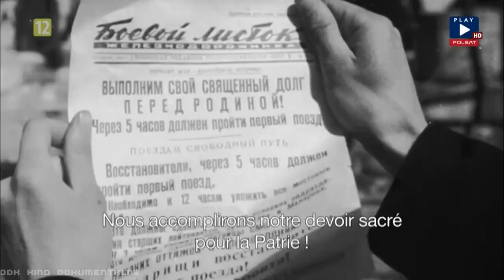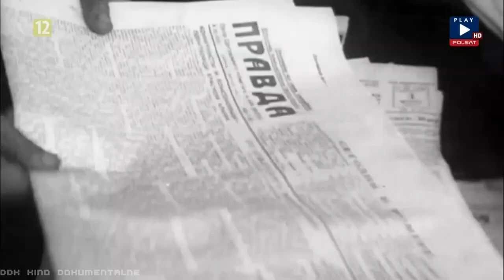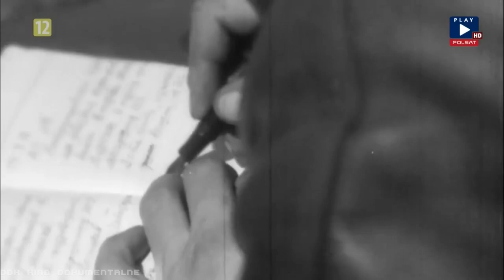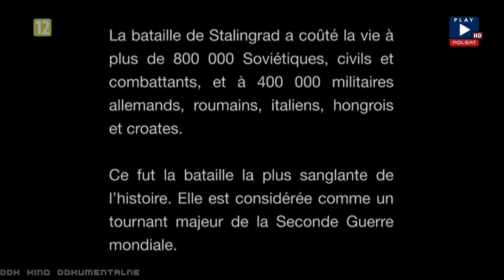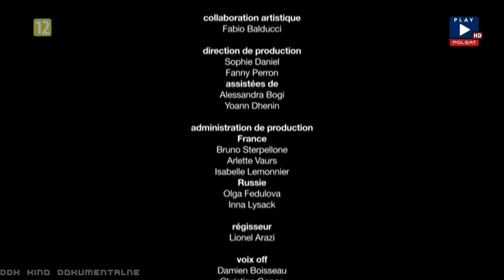"STALINGRAD: ANI KROKU W TYŁ" [ODC.2 FULL HD] - FILM DOKUMENTALNY - LEKTOR PL [DDK KINO DOKUMENTALNE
"STALINGRAD: ANI KROKU W TYŁ" [ODC.2 FULL HD] / FILM DOKUMENTALNY / LEKTOR PL / PRODUKCJA/KRAJ/ROK: KANADA / FRANCJA / ROSJA 2018 / CZAS TRWANIA FILMU: 50 MIN./
                                                             STRESZCZENIE/OPIS:
 Opowieść o jednej z największych bitew stoczonych w trakcie II wojny światowej, która pochłonęła setki tysięcy ofiar. Führer III Rzeszy był gotów na wszystko, aby zdobyć to miasto nazwane imieniem jego największego wroga, który tak naprawdę nazywał się Josef Dżugaszwili i pochodził z największego "zadupia ZSRR" czyli za Kaukazia . W trakcie dramatycznych, trwających wiele miesięcy walk armię radziecką codziennie zasilały nowe oddziały żołnierzy, którzy przeprawiali się przez Wołgę. Dowódcy obu stronach pragnęli zwyciężyć, niezależnie od strat. Stalin wydał obrońcom rozkaz: "Ani kroku w tył! Polecamy obejrzenie 2 odcinków, przygotowanych przez nas (pomimo że seria ma ich aż 3) są niedostępne w Europie w liczbie trzech. GORĄCO POLECAMY oczywiście wszystko w dobrej jakości dźwięku i obrazu (Full HD). Zapraszamy.